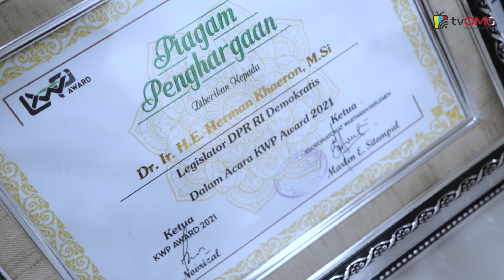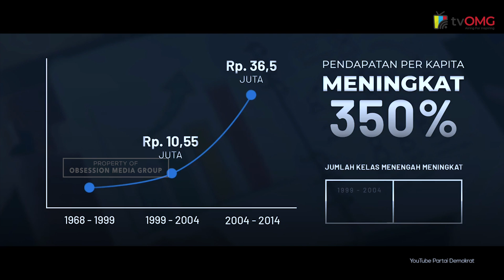Part 2 - Mampu Menjaga Amanah Rakyat | Dr. Ir. H.E. Herman Khaeron, M.Si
Menjadi anggota DPR RI sampai tiga periode menjadi satu bukti bahwa Dr. Ir. H.E. Herman Khaeron, M.Si. tak main–main dalam menjalankan amanahnya sebagai wakil rakyat. Melalui kendaraan Partai Demokrat yang ‘pro rakyat’ Herman mampu memperjuangkan serta mewujudkan aspirasi masyarakat, terutama masyarakat di dapilnya, Jawa Barat VIII (Cirebon, Indramayu).